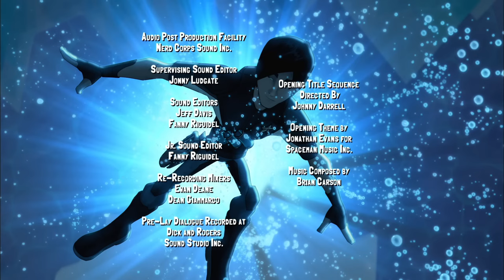Ghoul from Beyond: Part 1 | Slugterra | Full Episode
Eli and the Shane Gang have vanquished Dr. Blakk. But a new threat emerges from beyond the 99 caverns: the Dark Slinger, who wields a slug that can do things Eli has never seen—or heard—a slug do before!